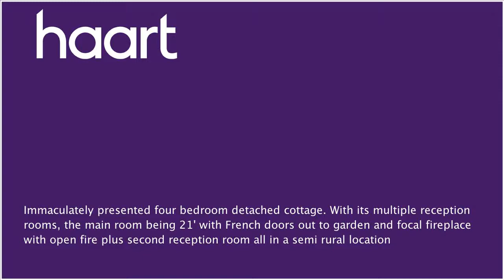Detached-House for sale in Wisbech, with 4 Bedrooms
or contact Wisbech on 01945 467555

Prepare to be impressed, because today you have found that ultimate country cottage you have always wanted. Situated in a semi rural location with far reaching views across the Fen countryside and placed within a good plot is this immaculately presented four bedroom detached cottage. With its multiple reception rooms, the main room being 21' with French doors out to garden and focal fireplace with open fire plus second reception room, once again with fireplace and multi fuel wood burning stove. There is also a stylish kitchen with central island/breakfast area and sun drenched conservatory overlooking the courtyard area and onto the garden. To the first floor there are four double bedrooms plus a generous family size bathroom and loft storage room. The property has been maintained and delivered to an extremely high standard, an absolute testament to the current owners attention to detail. To fully appreciate the style, space and location of this property it has to be viewed.

Reception Room 21' x 11'5" (6.40m x 3.48m)

Window to front, window to rear, French doors to side leading to garden, radiator, cast iron fireplace with open fire

Reception Room Two 13' max 11'3" min x 11'8"

(4.24m x 3.56m) Window to rear, fireplace with multi fuel burning stove, door to office/study area, door to reception room one, door to kitchen, door to stairs to first floor

Office/Study Area 12' x 6' (3.66m x 1.83m)

UPVC double glazed door to front elevation, door to reception room two, double doors leading to front

Kitchen 16'4" x 12' (4.98m x 3.66m)

Window to side, wall and base units, one and a half bowl sink, space for range cooker, plumbing for washing machine, tiled flooring, door leading to reception room two, door leading to rear lobby area

Conservatory 19 x 9' (0.48m x 2.74m)

Brick and UPVC double glazed construction with French doors to rear garden, door leading to rear lobby

Rear Lobby

Door to shower room, door to utility, open aspect flowing through into kitchen

Ground Floor Shower Room 8'4" x 4'

(2.54m x 1.22m) Window to front, low level WC, double shower cubicle

Doors to all rooms, window to front, loft access, radiator